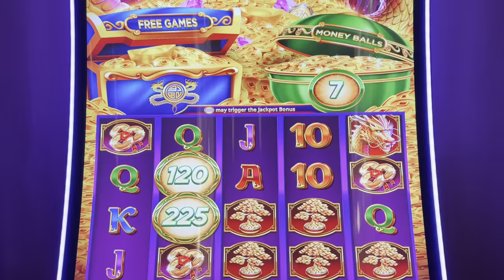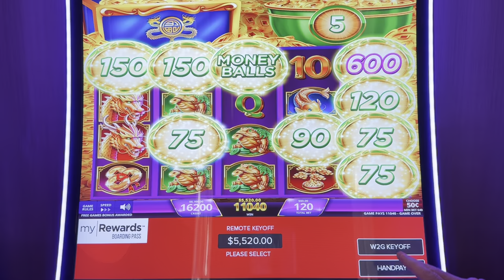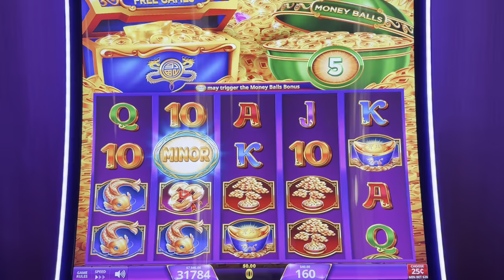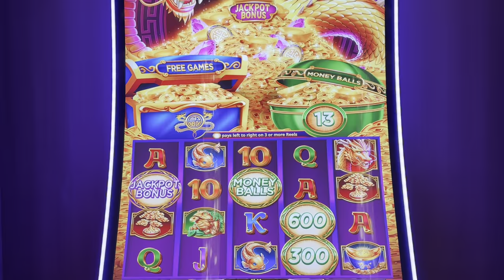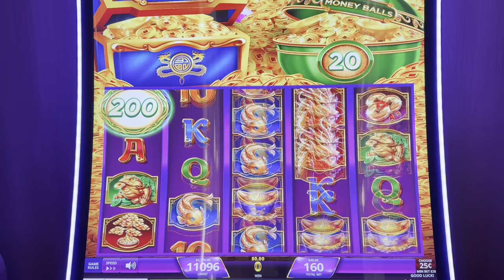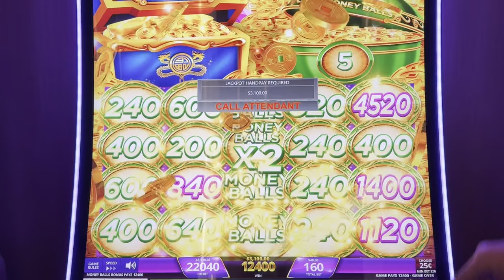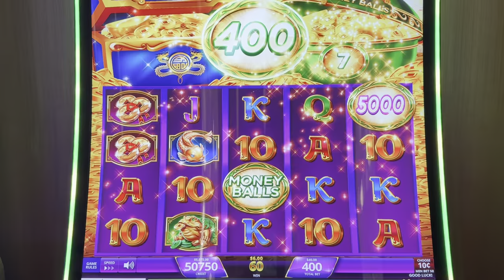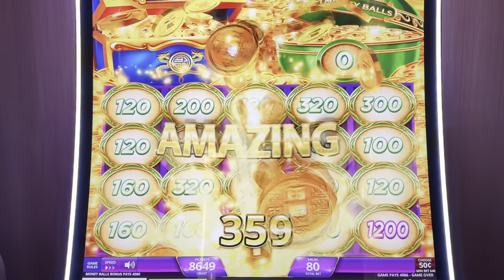Big Wins On Money Balls Slot Machine